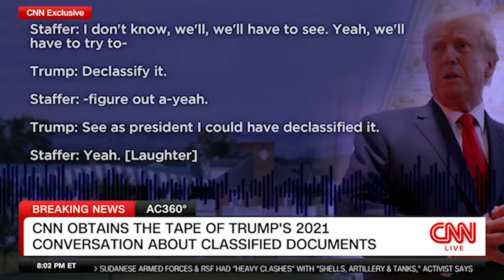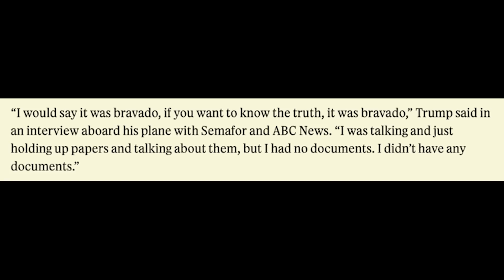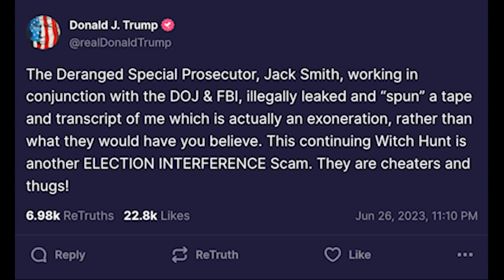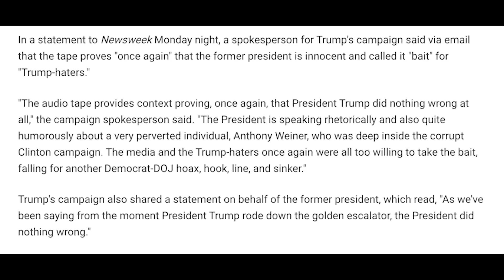Trump FREEZES in full PANIC when asked about bombshell audio recording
NEW: Trump gives UNHINGED response to bombshell audio release

To demand the Trump-appointed judge recuse herself from the indictment case, sign